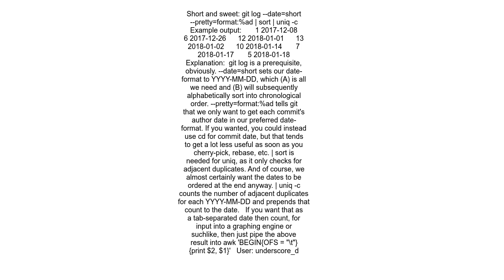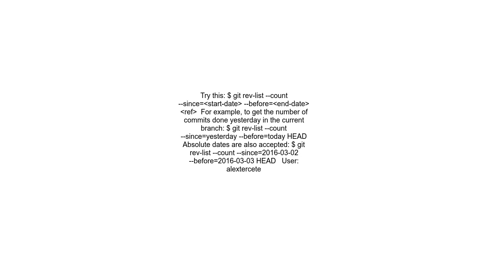Git commit count per day